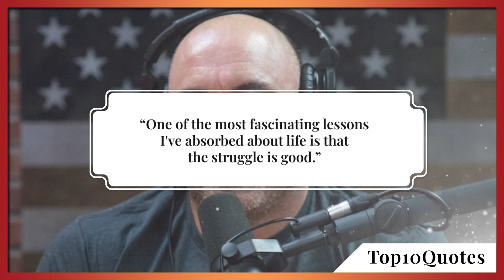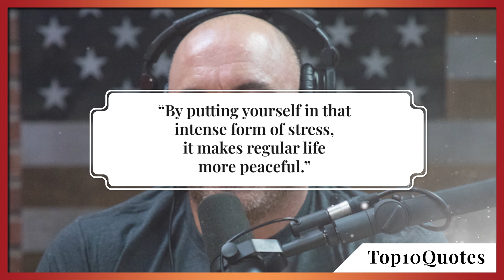Top 10 Quotes Joe Rogan | Comedian Podcast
‘Joseph James Rogan (born August 11, 1967) is an American comedian, podcast host, and mixed martial arts color commentator. He has also worked as a television host and an actor. Rogan began his career in comedy in August 1988 in the Boston area. After relocating to Los Angeles in 1994, he signed an exclusive developmental deal with Disney, and appeared as an actor on several television shows including Hardball and NewsRadio. In 1997, he started working for the Ultimate Fighting Championship (UFC) as an interviewer and color commentator. Rogan released his first comedy special in 2000. In 2001, he put his comedy career on hold after becoming the host of Fear Factor, and resumed his stand-up career shortly after the show's end in 2006. In 2009, Rogan launched his podcast The Joe Rogan Experience, which led him to "fame, wealth and podcast superstardom".’